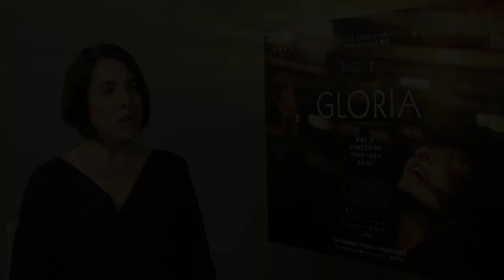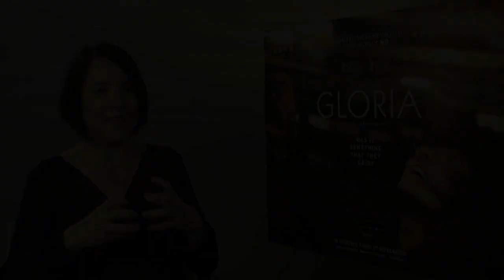Gloria star Paulina Garcia: 'She lives the moment fully'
Paulina García, star of a Chilean comedy-drama about a 50-something divorcee looking to start a new relationship, tells Guy Lodge how her character's openness has won over critics, what it's like shooting nude scenes and how the John Cassavetes 1980 crime thriller of the same name inspired her performance.

Gloria, which is in the running for the 2014 best foreign language Oscar, will be released in the UK on Friday 1 November.